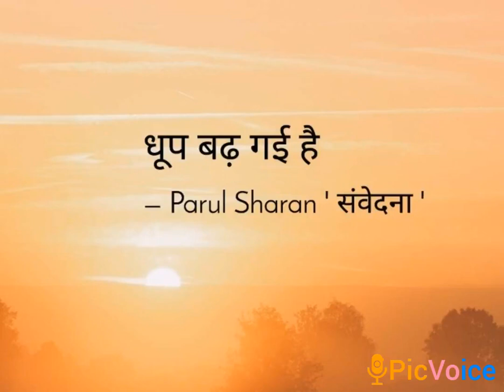धूप बढ गई है । कविता । पारुल शरण 'संवेदना'